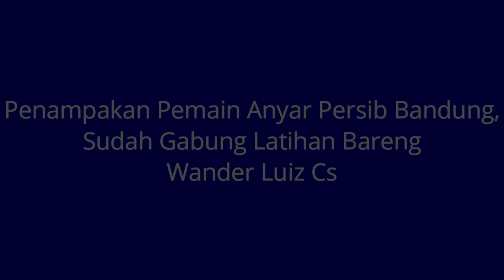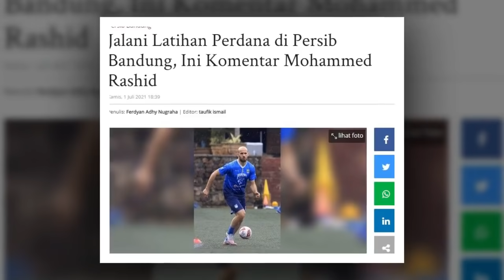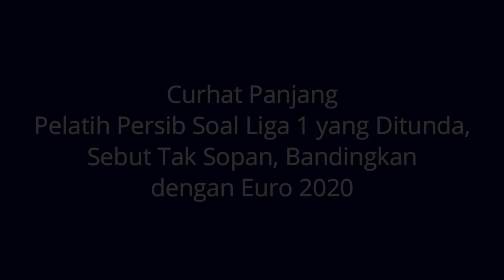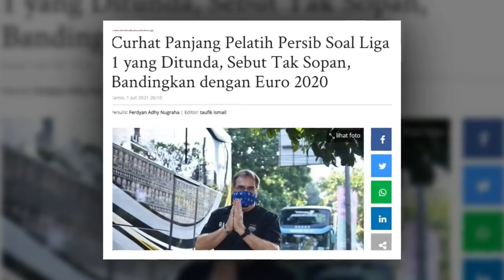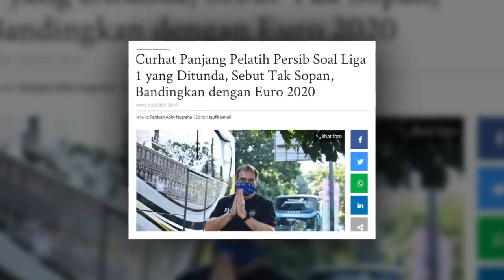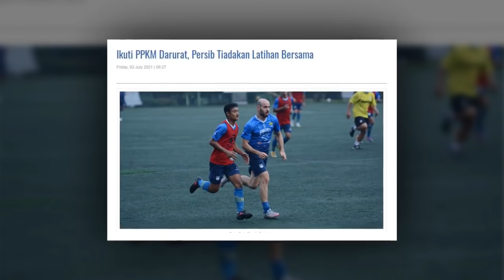BERITA PERSIB TERBARU HARI INI 2 JULI 2021 PART 2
1. Penampakan Pemain Anyar Persib Bandung, Sudah Gabung Latihan Bareng Wander Luiz Cs
2. Jalani Latihan Perdana di Persib Bandung, Ini Komentar Mohammed Rashid
3. Curhat Panjang Pelatih Persib Soal Liga 1 yang Ditunda, Sebut Tak Sopan, Bandingkan dengan Euro 2020
4. Ikuti PPKM Darurat, Persib Tiadakan Latihan Bersama